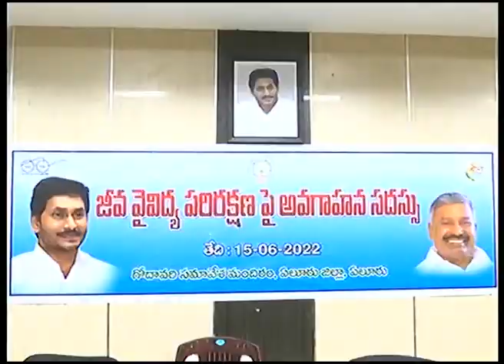15.6.2022_ELURU_ BIODIVERSITY BOARD MEETING _ JOINT COLLECTOR P. ARUN BABU ,Dr D NALINI MOHAN I F S,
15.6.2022_ELURU_ BIODIVERSITY BOARD MEETING _ JOINT COLLECTOR P. ARUN BABU ,Dr D NALINI MOHAN I F S,
# joint collector
#  BIODIVERSITY BOARD MEETING